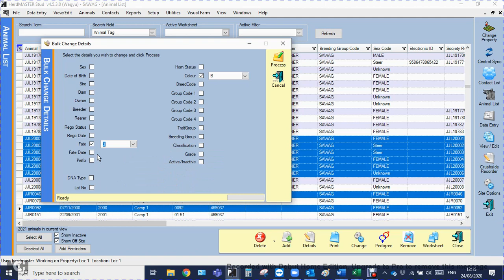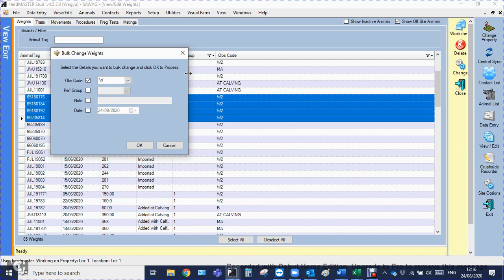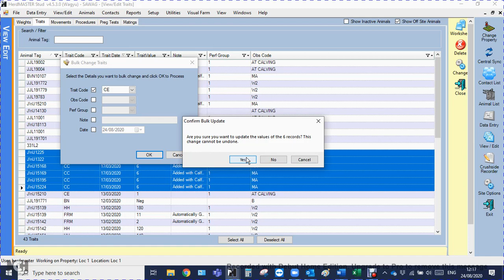Hoe om sekere inligting in HerdMASTER as 'n groep te verander: (Bulk changes in HerdMASTER)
Hoe om inligting bv: Observasie kodes, datums, kansellasies, ens as 'n groep in HerdMASTER te verander.